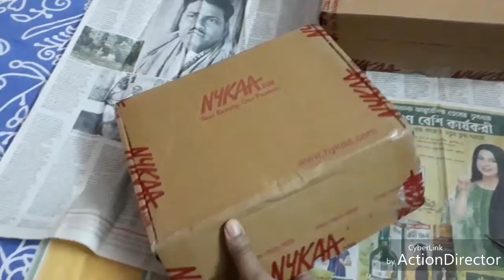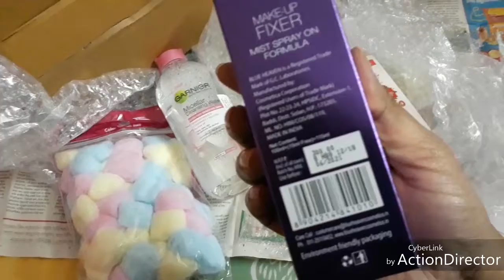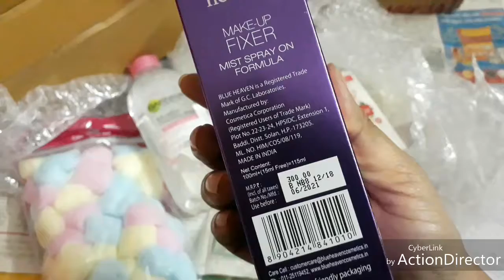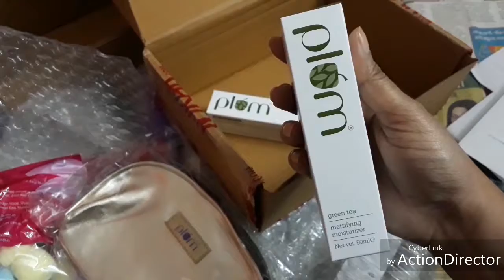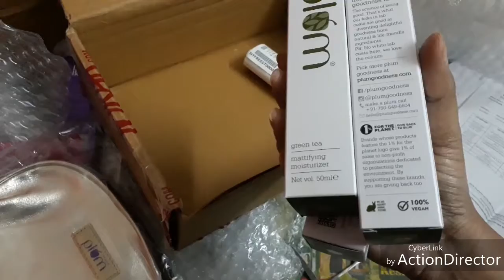Nykaa haul#Nykaa valentine haul#Nykaa shopping on valentine offer on cosmatics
Nykaa haul Nykaa valentine haul# Nykaa shopping on valentine offer# valentine offer on cosmatics